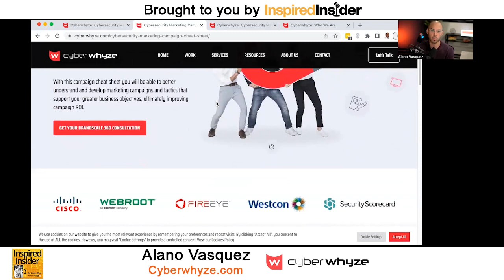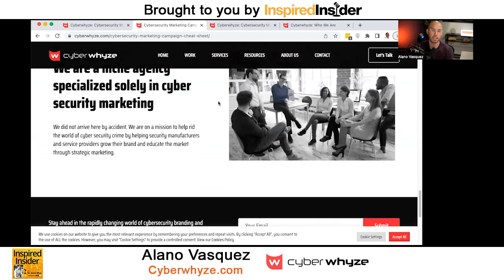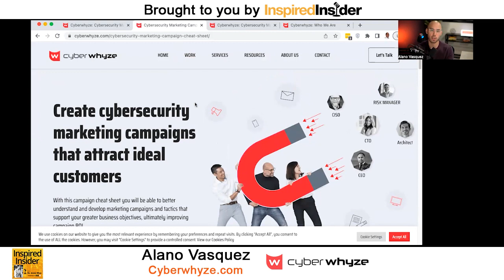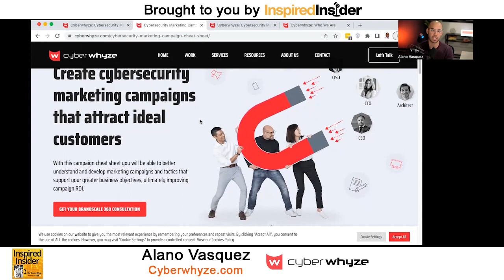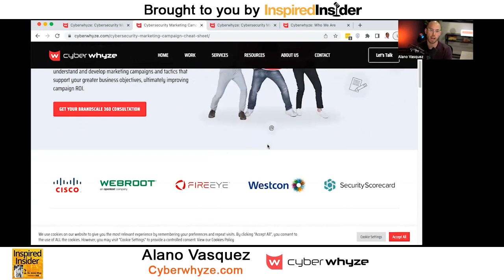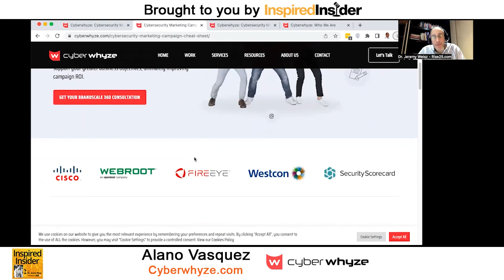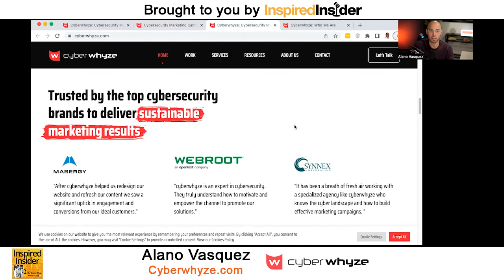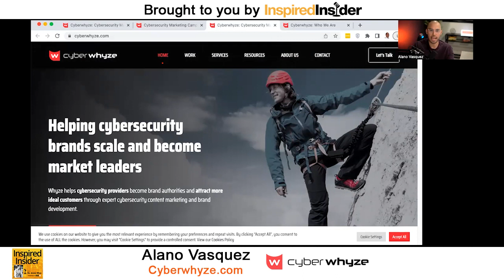Alano Vasquez of Cyberwhyze.com on InspiredInsider with Dr. Jeremy Weisz